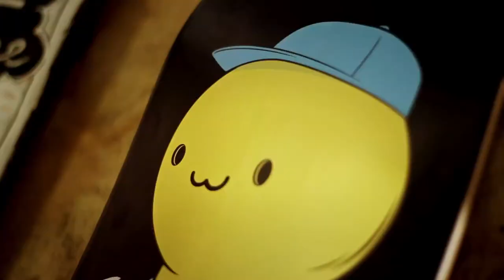B FAM - PLANK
After the success of the B Fam Garage Art Exhibition at the end of last year, BFAM decided it's time to do another show. This time they teamed up with Revolution to combined our love for skating and art, in the form of a skate deck exhibition.

BFAM gave 31 of Cape Town's most loved artists a second hand deck that's had a tricked out life under the feet of some of CT's favorite local skaters and told them to revamp it.

Participating Artists:
- Shaun Gardner
- Justus Kotze
- Jason De Villiers
- Dani Loureiro
- Paul Senyol
- Suzy Snakes
- Motel 7
- Marchand
- Ian Jepson
- Ben Johnston
- Travys Owen
- Mike Tymbios
- Tyler Murphy
- Shit Bag
- Alice Edy
- Haasbroek
- Hanno Van Zyl
- Nathan Fourie
- Ninjabreadboy
- One Horse Town
- Ryan Griffiths
- Bruce Mackay
- Ryan De Carte
- Mike Van Der Meer
- Jay Gordon
- Tuscani Cardoso
- Mr Fuzzy Slipperz
- Jack Walsh
- Rowan Foxcroft
- Sharleen Hollick

Shot by Paul Michael Charles
Edited by Ryan Griffiths